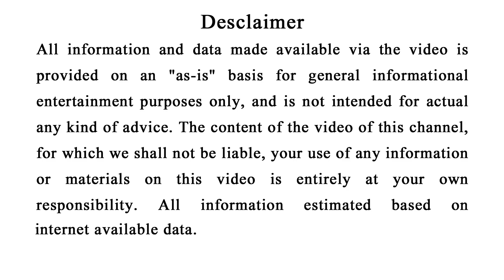Kaau Kahithae Kebe Asiba Mrutyu au Dhana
Kau bi deithae mrutyu ra sanketa